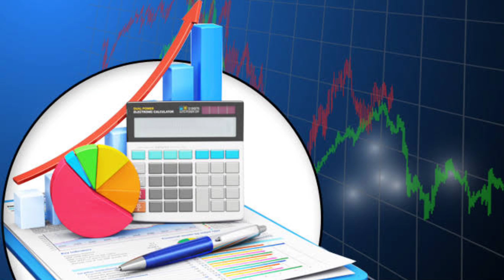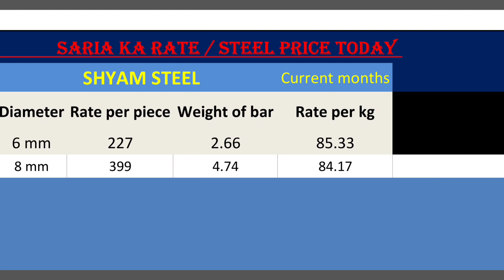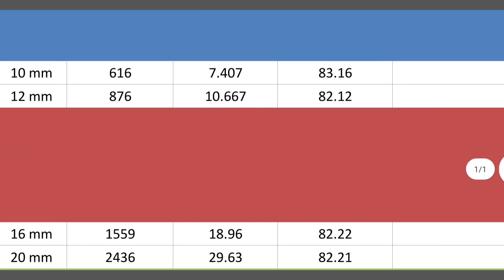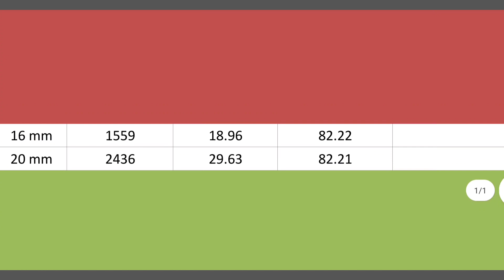Shyam Steel price list today l saria rate today l tmt price today l Steel price today l Loha ka rate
shyam steel tmt bar price list today
shyam steel price list today
steel price in india today
shyam steel rod price list in west bengal
shyam steel
steel rate today
tata tiscon price list today
tata tmt bar price today
12mm rod price per kg
saria price per kg today
shyam steel tmt bar
steel rod price today
tata rod price list today
today steel price
today steel rate per kg
shyam steel
tmt price today
12mm Steel rod price per kg
What is today's price for steel?
What is the cost of 1 ton of steel?
What is the price of steel in kg?
What is the price of 10mm steel?
What is the price of 12mm rod in India?
What is the price of Tata Tiscon 8mm Rod?
How good is Shyam Steel?

सरिया का रेट आज
4 सूत की सरिया का क्या रेट है?
1 कुंटल सरिया का रेट क्या है?
10 एमएम का सरिया का क्या भाव है?
कामधेनु सरिया 12 एमएम का क्या रेट है?
3 सूत की सरिया कितने किलो की होती है?
3 सूत का सरिया क्या रेट चल रहा हैं
सरिया का रेट आज का 2022 bihar
बिहार में सरिया कैसे कुंटल है 2022?
बिहार में सरिया का रेट कैसे कुंटल है?
10 एमएम का सरिया का क्या भाव है?
4 सूत की सरिया का क्या रेट है?
सरिया का रेट क्या है
सरिया का रेट क्या है बिहार में
सरिया का रेट क्या है आज का भाव
आज का सरिया रेट क्या है
लोहा सरिया का रेट क्या है
इस समय सरिया का रेट क्या है
सरिया का रेट क्या है अभी
1 कुंटल सरिया का रेट क्या है
टीएमटी सरिया का रेट क्या है
💢 Other Video Related topic

💢 Our Services

  Thanks & Regards
   Anuj Choudhary